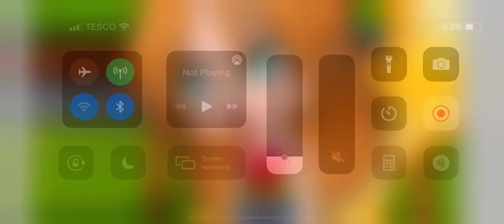My mums Clara afton gacha meme